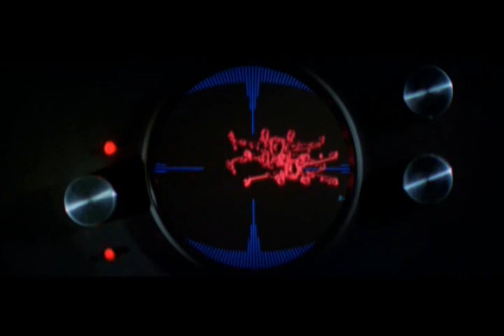Vader tribute- One Winged Angel